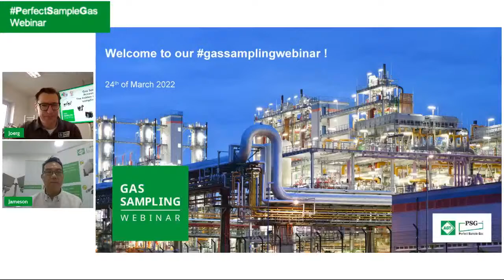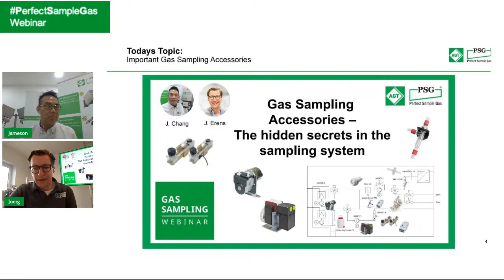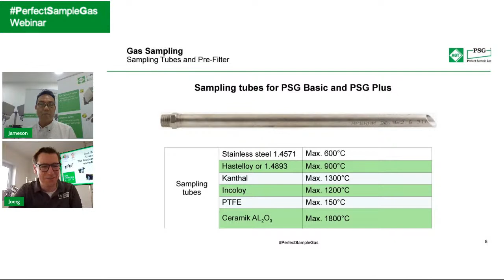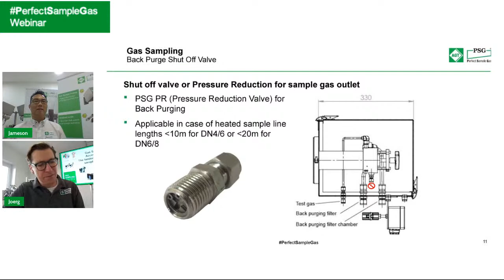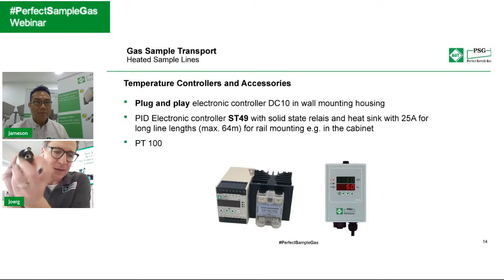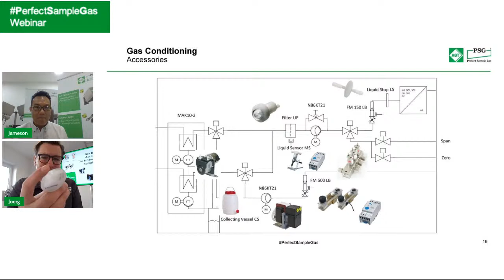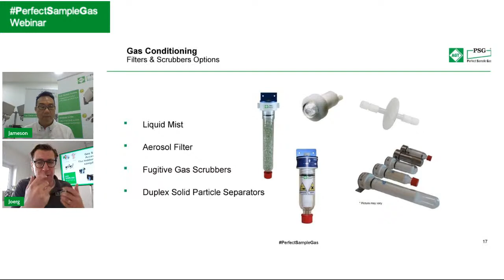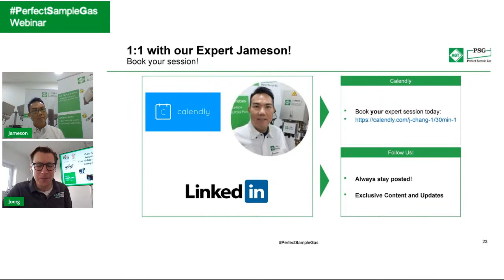Gas Sampling Accessories – The hidden secrets in the sampling system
Gas Sampling Probes, Heated Sample Lines and Gas Cooler – these are the main components of an extractive Gas Sampling System for gasanalysis and emissions monitoring. For a complete solution and depending on the measurement other components are very important and relevant. In this gassamplingwebinar we would like to focus also smaller (but not less important) items in the Sampling System and we will answer the following questions

1. Filter to trap H2S
2. Filter to trap HCL / HF
3. Filter to trap NH3
4. Filter to trap VOC or Unburnt Hydrocarbons
5. Please include Coalescing Filter in quotation
6. Please send Solenoid Switching Valve data sheet
7. Is AF or Acid Filter is also a coalescing filter
8. How to maximize SPF in sampling design?

If you have some more questions – please let us know! The perfectsampleagas team is happy to support you in all your sampling related issues.